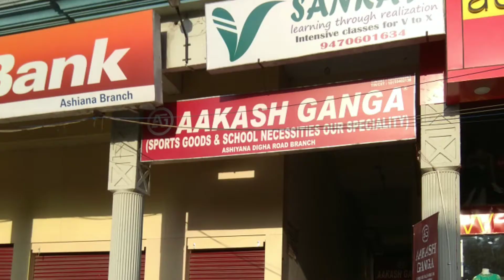Shop sell ashiana Digha Road Patna Near passport office